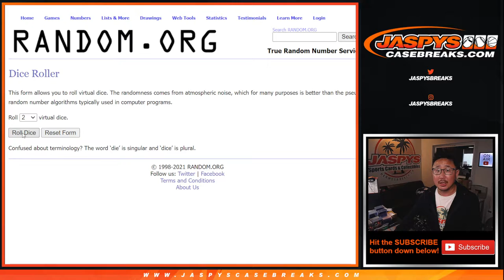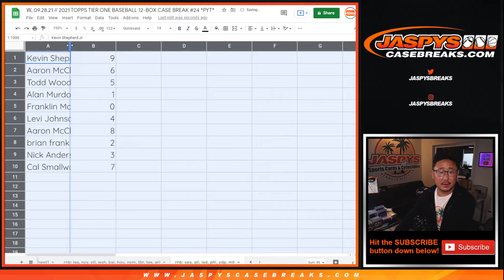RNB: SEA, // W, 09.28.21 // 2021 TOPPS TIER ONE BASEBALL 12-BOX CASE BREAK #24 *PYT*